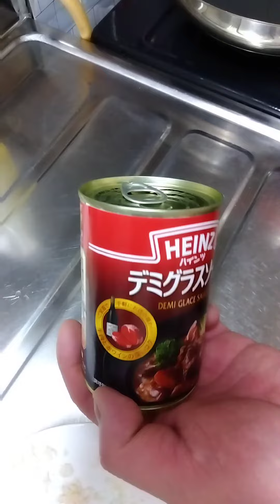晩ごはん🎉ビフカツ作ったぞ〜😘旦那さんのテンションアップ❕美味しい!コスパ抜群!簡単！❕作り方教えます！ソースも美味いわ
住吉ビリケンチャンネルへようこそ♪
夢は日本一周食べ歩きの旅ww笑
世界中が平和になり、誰もが幸せになれるような食の動画を投稿していきたいです〜♪🥰

毎日おうちご飯お届け致します🍚

🟨ビリケン人気動画ランキング〜

🟣おすすめビリケン再生リスト🟣